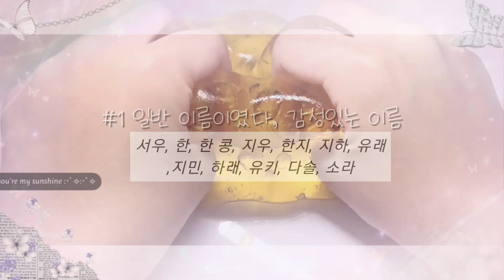☺️진심 이쁜 이름나눔♥️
몽님 틀 몽글님 와현님 @yudinng님 틀 @Px.0ty 님틀